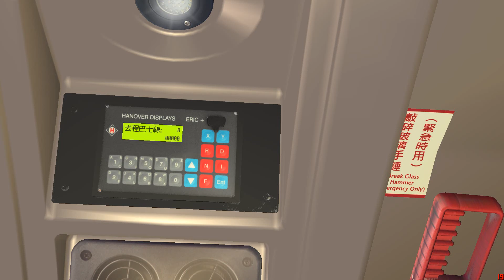OMSI2 GG2 A3 機場(地面運輸中心)→半山廣場(經後勤區特別班次)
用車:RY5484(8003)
地圖:GG2LHT HKAI V2.1(thx 3dtranstudio,nokia_hk_fans and 722中環特快)